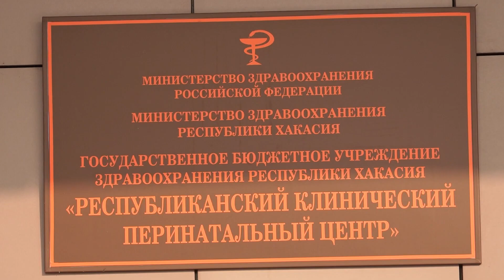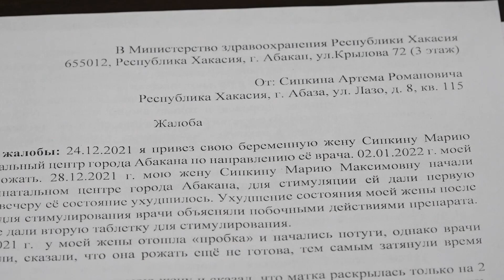Гибель после родов//Следственный комитет выясняет обстоятельства гибели роженицы в Абакане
Следком продолжает расследование по факту смерти рожЕницы Марии Сипкиной. Официальной информации пока нет, однако супруг женщины рассказал: уголовное дело возбуждено, медики, которые могут быть причастны к обстоятельствам гибели Марии, допрашиваются. Подробности — в следующем сюжете выпуска.